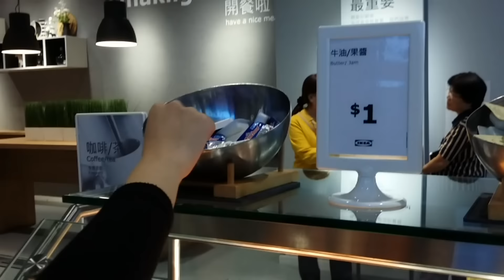[Poor travel香港] IKEA都有期間限定？一百蚊食飽飽！ 九龍灣MegaBox 飲食Vlog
(想了解詳細資料及地址請打開我～)
點解甘快又黎IKEA既？因為佢新出左個期間限定的MENU，所以我地就去試下啦～～～100蚊又再一次食飽我地兩個啦XD

---有關資料---
宜家家居餐廳及咖啡室 (MegaBox店)
地址：九龍灣宏照道38號Megabox4樓
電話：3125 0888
營業時間：星期一至日:08:00-22:00